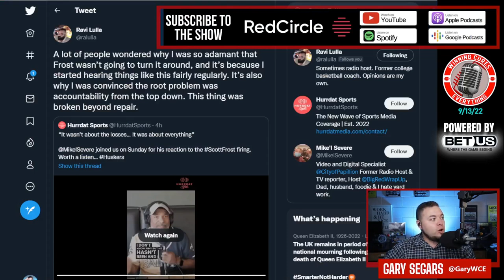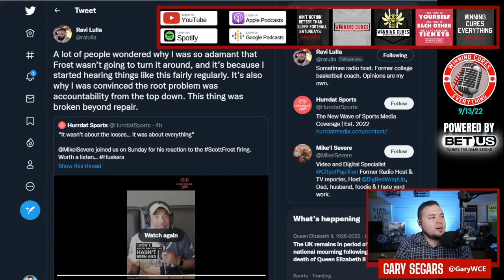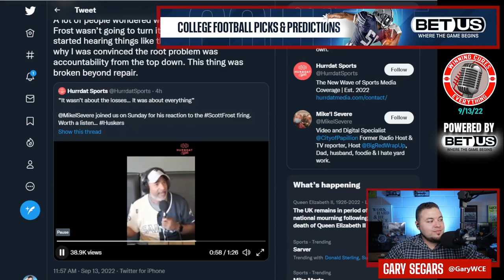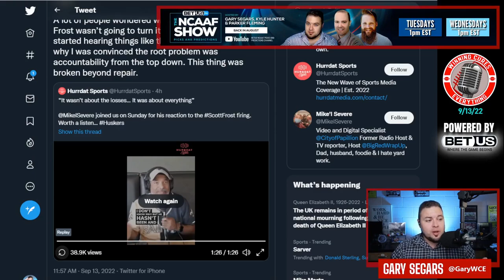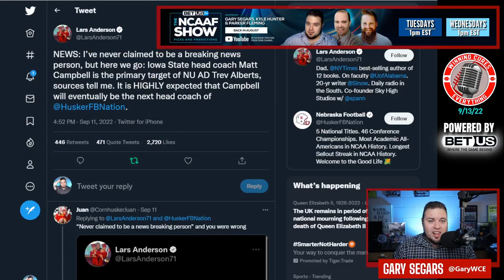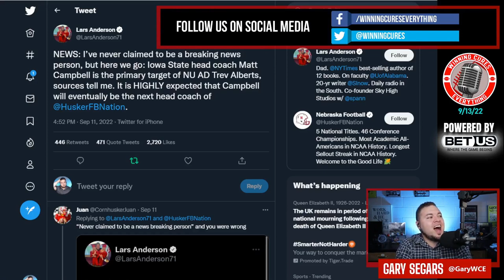Why was Scott Frost fired before buyout dropped at Nebraska football?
Scott Frost was fired at Nebraska 3 weeks before his buyout would have dropped from $15M to $7.5M.  The upset loss at home to Georgia Southern hurts, but was it any more embarrassing than what they've already been through?  Is the Oklahoma game that important?  Does Trev Alberts, the AD, believe the roster can be salvaged?  Were they potentially trying to salvage the relationship with Frost, who is a former player and alum?  There's lots to question here...